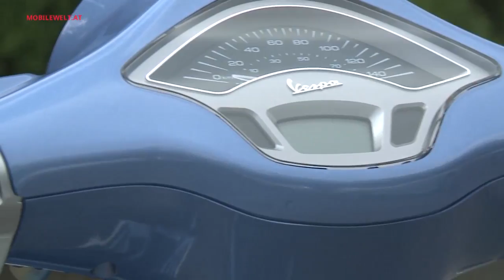Vespa Primavera 125ie 3V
Ein Klassiker neu aufgelegt - die Vespa Primavera kommt nach ihrem erstmaligen Debut 1968 nun neuerdings ins Vespa Modellprogramm. Im Video zeigt Andreas W. Dick die wesentlichen Eigenschaften der Vespa Primavera 125ie 3V.